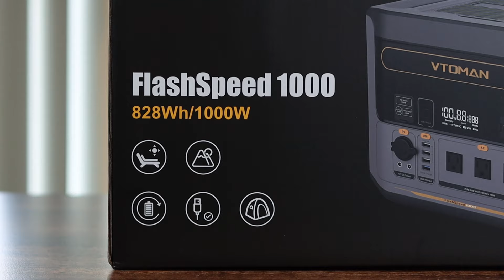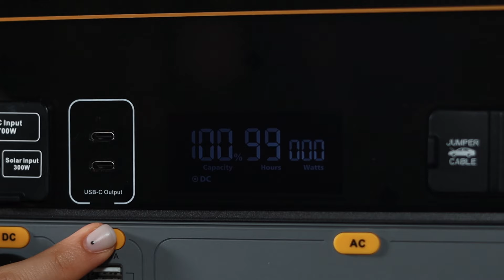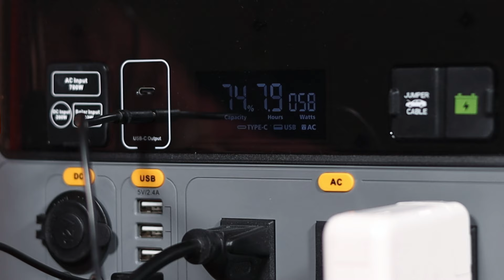Fast Charge Power: VTOMAN FlashSpeed 1000 Review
In this video, we unbox and review the VTOMAN FlashSpeed 1000 Power Station with an impressive 828Wh capacity and 1000W continuous output. Perfect for power outages and outdoor adventures, this station charges to 100% in just 70 minutes! Plus, its LiFePO4 battery technology ensures long-lasting safety and performance with over 3,000 cycles.

Get uninterrupted power with VTOMAN FlashSpeed 1000's UPS function and expand your capacity with the FlashSpeed 1500 Extra Battery.